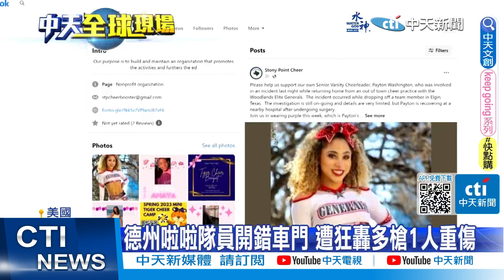【每日必看】美大規模槍擊如日常 陸外交部:美國恥辱｜德州啦啦隊員開錯車門 遭狂轟多槍1人重傷 20230420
00:00 德州啦啦隊員開錯車門 遭狂轟多槍1人重傷
01:03 非槍之罪 川普:校園濫射屠殺為心理問題
01:56 美大規模槍擊如日常 陸外交部:美國恥辱